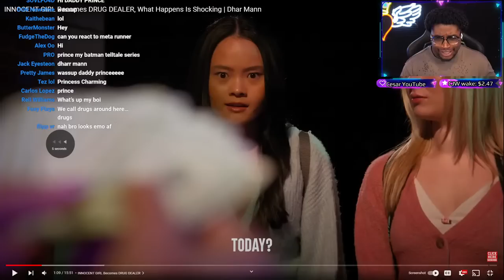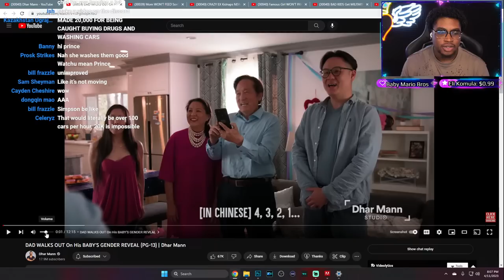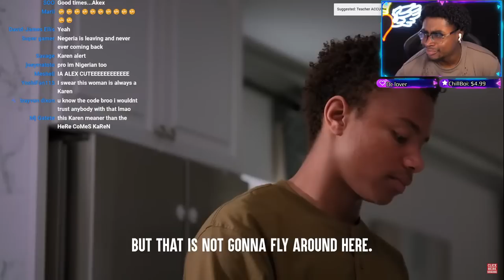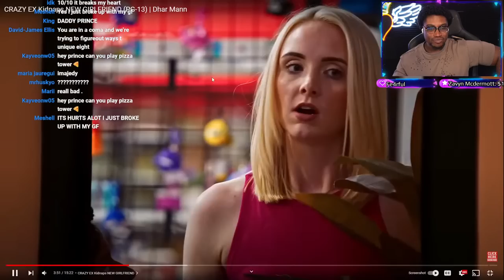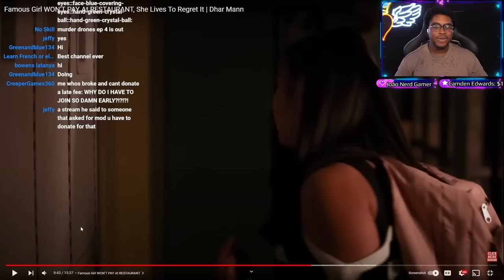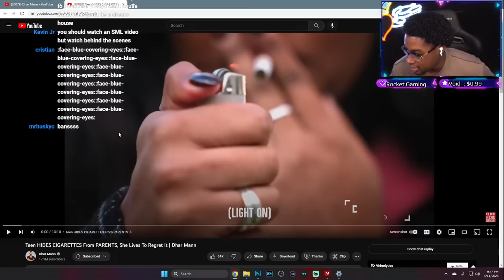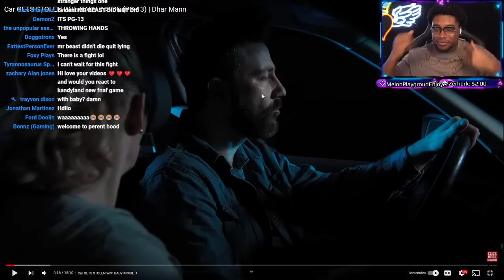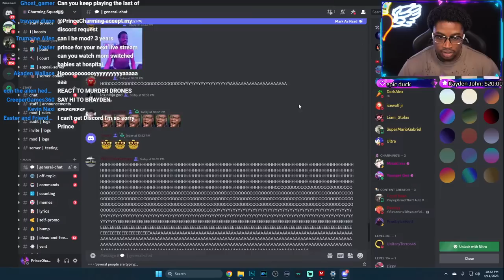REACTING TO DHAR MANN VIDEOS!